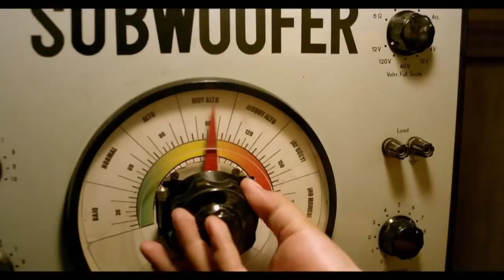57ª Ceremonia del premio Ariel - bloque 2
Entrevista a:

Juan Manuel Sepúlveda, (Director)
Isidoro Bethel, (Editor y productor)